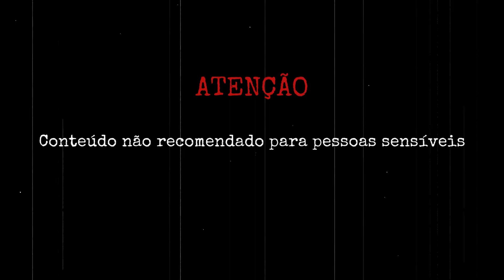Gilvan Firmino Ferreira: v!t!m4 da tra!ção do próprio amigo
Gilvan Firmino Ferreira, conhecido por "Willian", tinha 25 anos, e deixou a casa dos pais em Recife no estado de Pernambuco, pois eles não aceitavam sua h*mossexualidade.

Ele se mudou para Alfenas, no Sul do estado de Minas Gerais e trabalhava como cabeleireiro num salão de beleza.

Há cerca de quatro meses, Gilvan morava no térreo de um sobrado situado no bairro Vila Formosa, na região central da cidade.

Às 6h da manhã do dia 25 de agosto de 2011, a Polícia Militar recebeu um chamado de uma vizinha que ficou preocupada ao notar s4ngu3 escorrendo pela porta da garagem da casa de Gilvan.